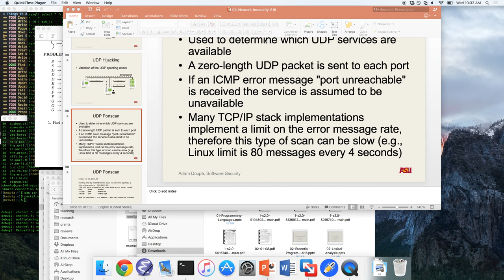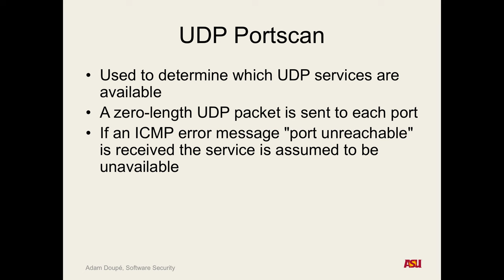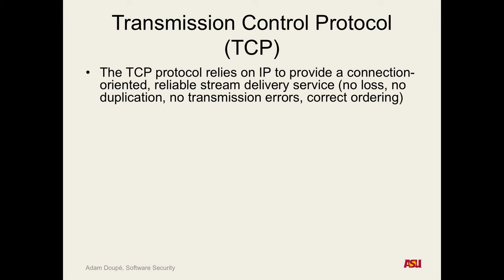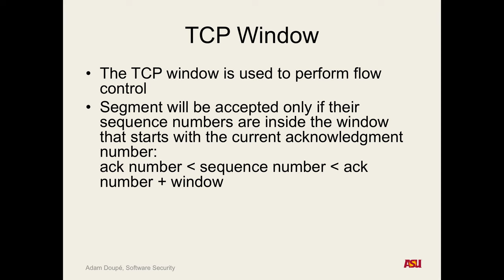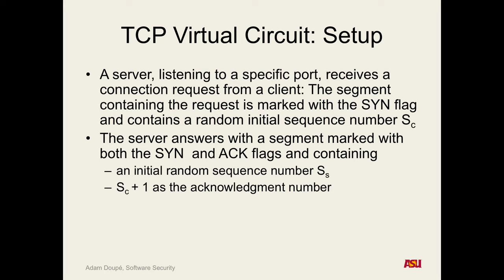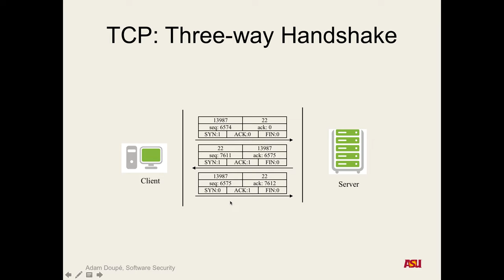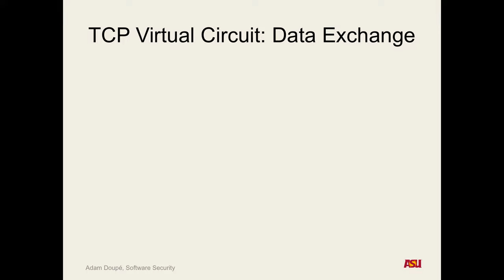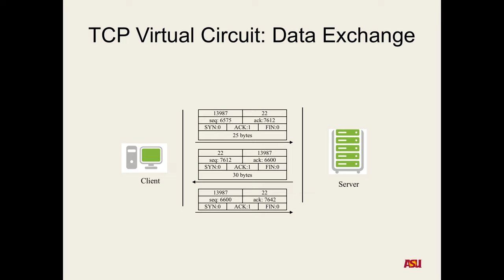CSE 545 S16: "Network Insecurity pt. 8"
Recorded lecture for CSE 545 S16 on 2/10/16. We discussed UDP hijacking, UDP portscanning, TCP, TCP Sequence and acknowledgment numbers, TCP Window, TCP Flags, TCP Three-way handshake, and TCP data exchange.